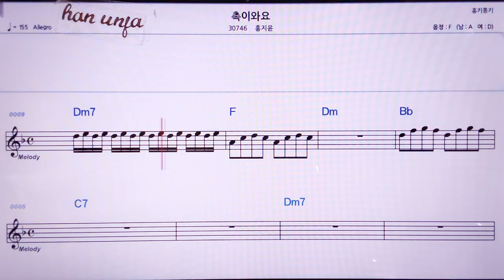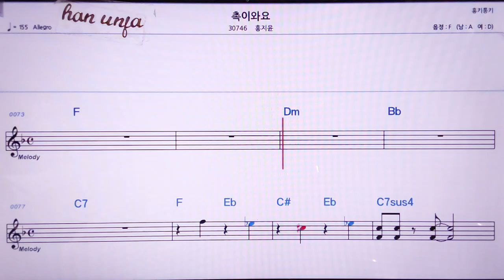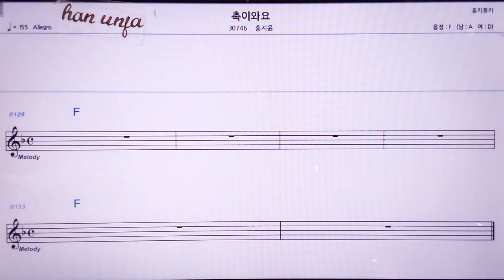💖촉이 와요/홍지윤 👍MR,노래방, 악보, 코드,Karaoke With Sheet Music